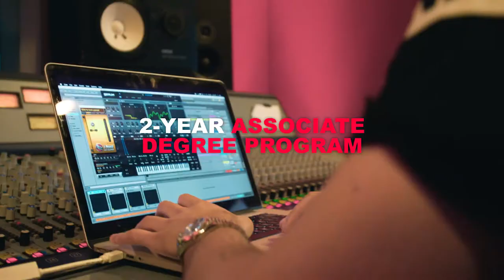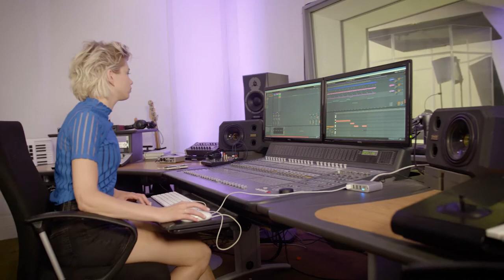Associate Degree Electronic Music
The Associate Degree (AD) Electronic Music, Conservatorium Haarlem's brand new part-time education for talented electronic music producers and artists, has started in February 2021. Together with our teachers, coaches and our network of industry professionals you will create a personal plan so you can achieve your goals.

Think you got what it takes? Sign up for the auditions by June 1st 2021!